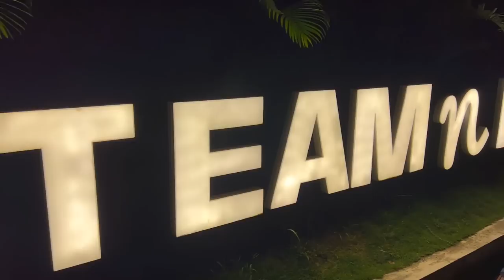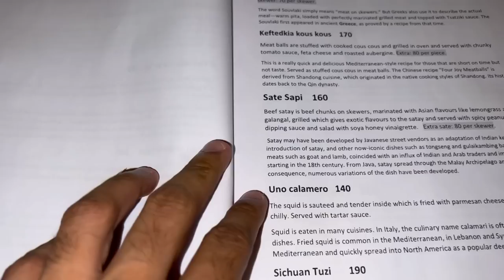An Awesome Dining Experience In Kochi | Steam N Mugs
Nihal  pillai